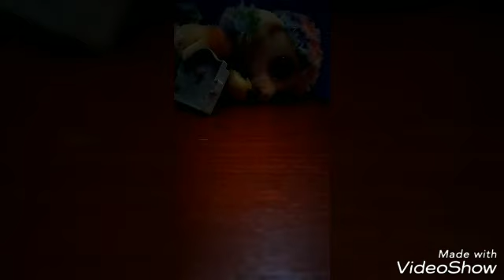❤LPS~(Typical) Episode 2-The Date / Season 1❤